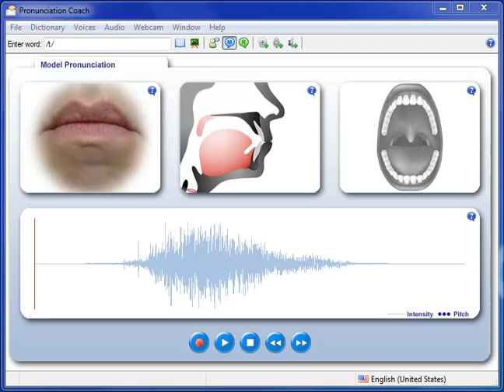How to pronounce the /t/ sound